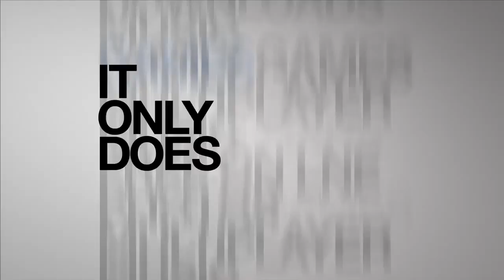(2016) PS4 vs XboxONE (X1 Has Nothing)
PS4 vs XboxOne

I should also mention that CrapGamer and Mooch are nerdy redneck losers that dizerve dizeazez. Wow what a couple of pathetic excuses for humans. I hate them both and hope they get sun burned on their necks this summer.